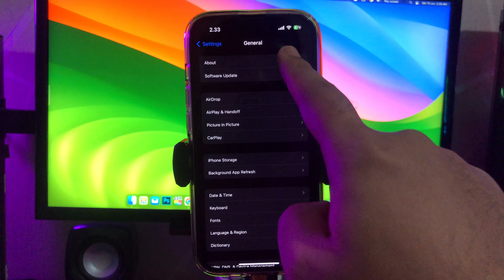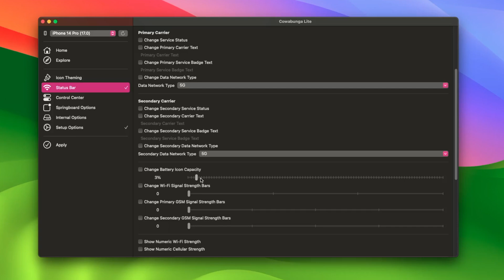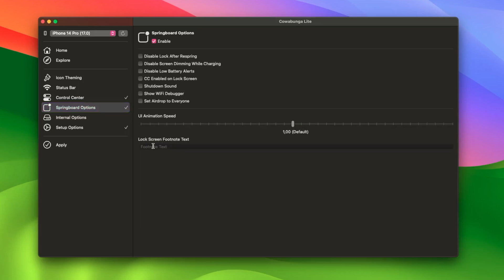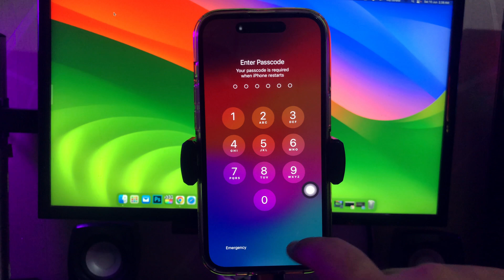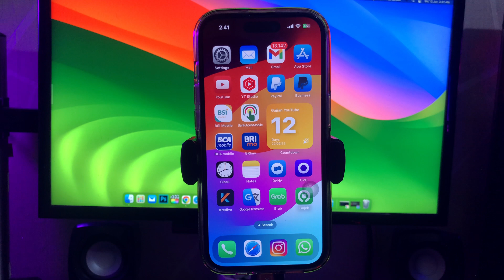How to Install Jailbreak Tweaks on iOS 17 Easily! (Jailbreak iOS 17)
How to Jailbreak iOS 17 Easily with Tenorshare 4Mekey It also can Remove iCloud activation lock/ iPhone/iPad Locked to Owner/Apple ID without password.

Hi guys, today we will show you how to install jailbreak tweaks on ios 17 | how to jailbreak ios 17 | jailbreak ios 17 | install tweaks on ios 17 | install cydia on ios 17.
As of now, there is no available jailbreak for iOS 17, whether through online or PC methods. By doing so, they can then utilize semi-jailbreak tools, alternative solutions to install the iOS 17 jailbreak tweaks or apps.
to install jailbreak tweaks app, you can check my another video.

Timestamp :
0:00 - Intro
0:28 - iOS 17
1:01 - Cowabunga Lite
1:17 - Install Jailbreak Tweaks
3:23 - Success Install Jailbreak Tweaks